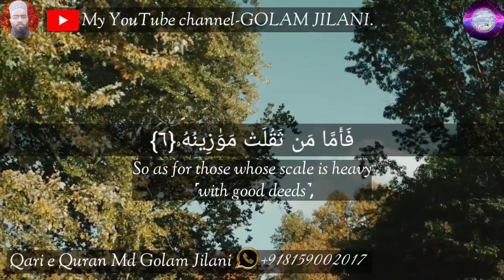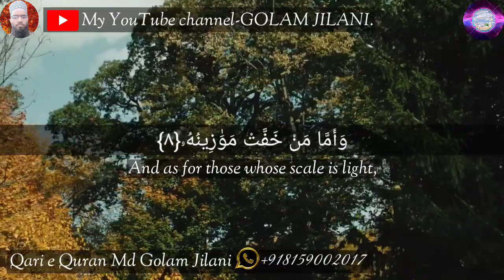Surah Al-Qariah | سورۃالقارعۃ সূরা আল ক্বারিয়াহ। Surah Al Qariah Excellent Recited Golam Jilani.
Dear Friends I am Golam Jilani.

Voice:Qari e Quran MD GOLAM JILANI.

Video Editing:: MD GOLAM JILANI.

Channel Owner (MD GOLAM JILANI)

Subjact:Surah Yaseen Shareef Only Tilawat E Quran & Translate in English.

surah humajah
world most beautiful Quran recitation
world best Qur'an recitation
quran recitation really beautiful amaizing crying
quran recitation really beautiful amaizing crying emotional
Excellent Holy Quran
سورة القارعة
سورة القارعه
القران الكريم
القرآن الكريم
القرآن
القارعه
تلاوة رائعة جميلة جدا

Golam Jilani.
West Bengal India.